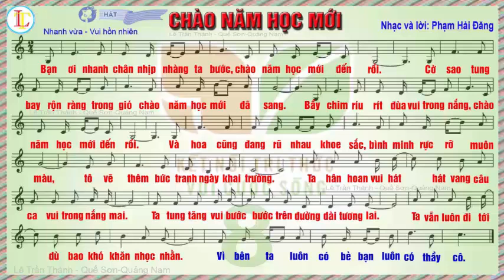Chào năm học mới (Phạm Hải Đăng) – Karaoke học hát theo lời ca – Âm nhạc lớp 8 sách KNTT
Bài hát “Chào năm học mới” – Nhạc và lời: Phạm Hải Đăng - Âm nhạc lớp 8 sách Kết nối tri thức với cuộc sống.